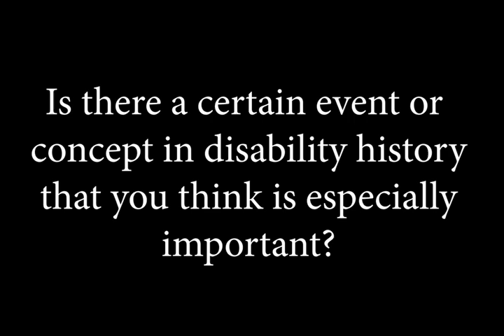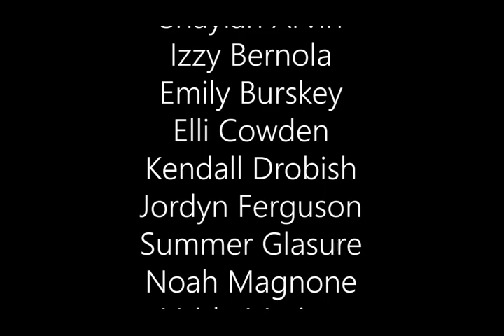10-18-22 WSM Announcements